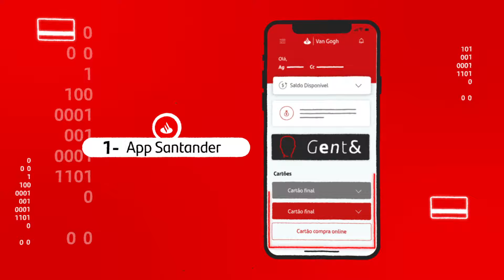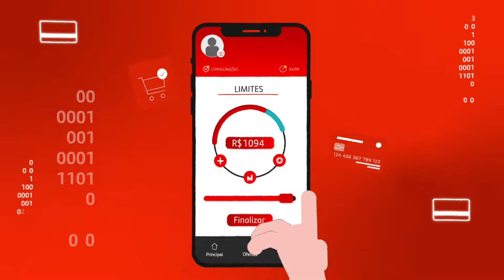LEILA BASS - Locução: Santander 3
Locução para o canal Santander Resolve, do BANCO SANTANDER (2021).
Produção: Johnny Days UX Sound Design.